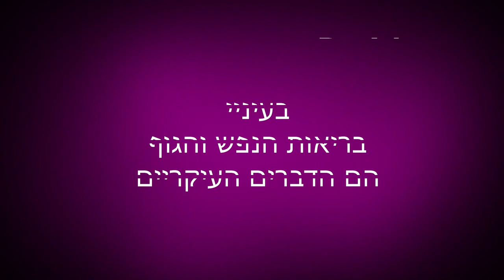מיס פרוגרס ישראל 2017 רני לוי על נפש בריאה בגוף בריא